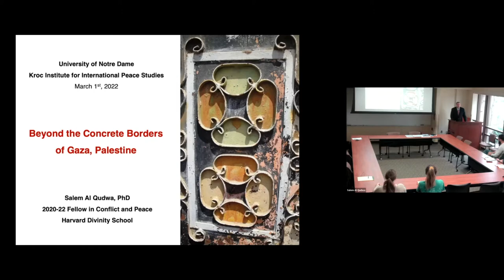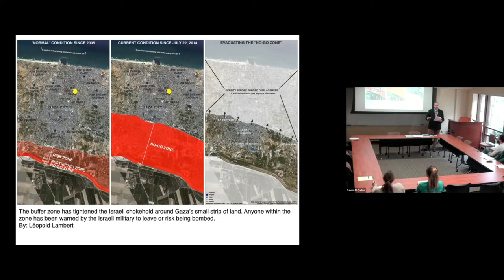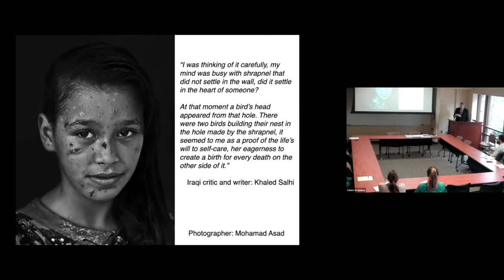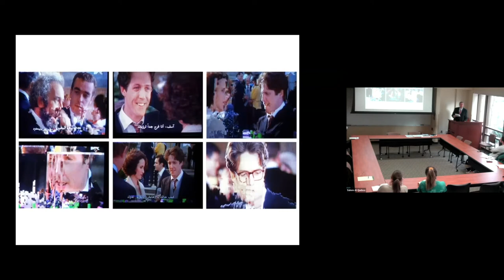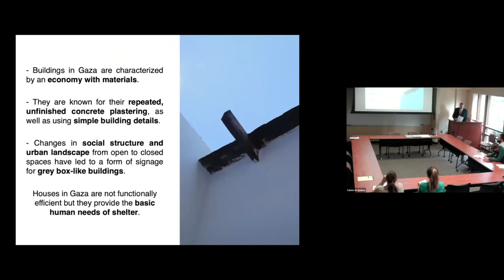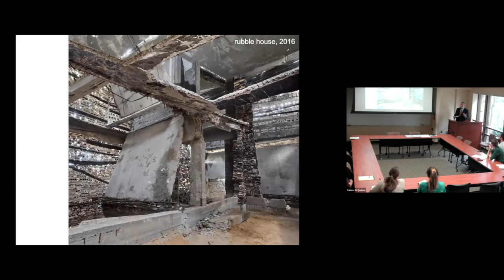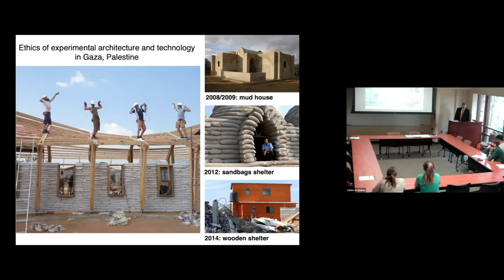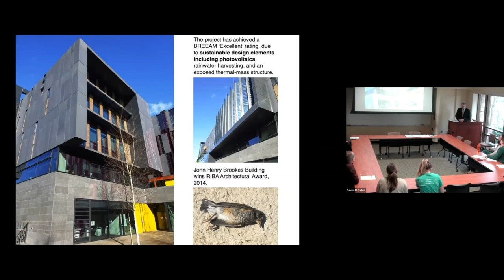Beyond the Concrete Borders of Gaza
Featuring Salem Al Qudwa, 2021-22 Fellow in Conflict and Peace, Harvard University; Expert on architecture, disaster preparedness, emergency response, and recovery projects in the Gaza Strip

The Gaza Strip is currently home to almost two million Palestinians, making it widely regarded as one of the most densely populated areas in the world. The ongoing blockade and forced displacement of people during frequent Israeli raids, in addition to overcrowding, limited land area, and constraints on construction materials is leading some to call the Gaza Strip “the world’s largest open-air prison.”

This talk offers a visual analysis of the forced displacement of Gaza’s inhabitants, the humanitarian situation, and the movement of people between buildings where they live. This is followed by a social and physical mapping of select areas within the Gaza Strip to address the inhabited spaces that have several functions depending on timing and circumstances.